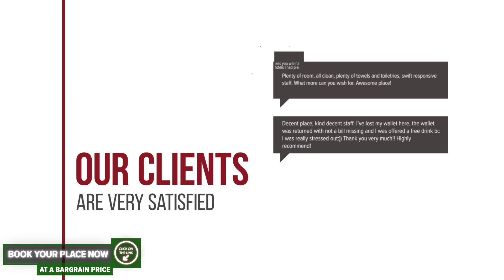Pensiunea Pescarul Vanator Delta Dunarii hotel review | Hotels in Crisan | Romanian Hotels